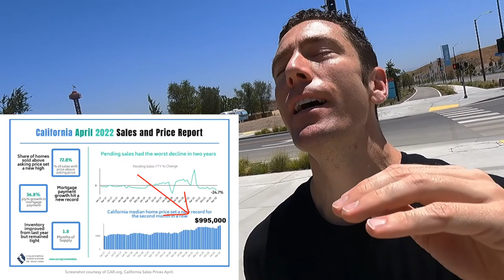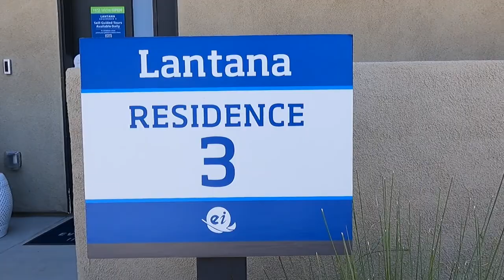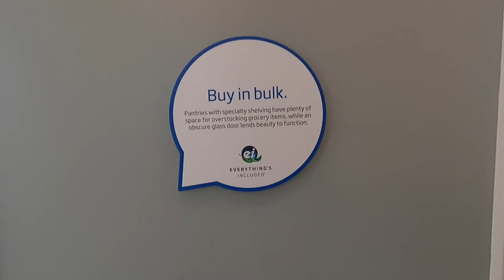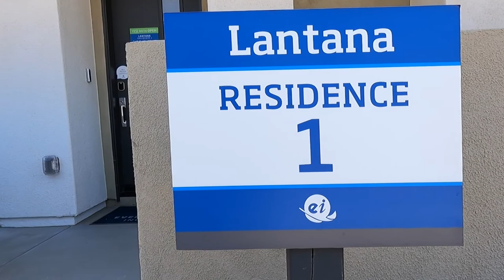Home Tour | New Homes in the low $600s | Five Points Valencia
🏡🎈Welcome to Lantana at Five Points Valencia!🎈🏡
New  townhomes in Santa Clarita, California. Priced from the low $600s. New Home Gallery and Models Open daily.

🏡 1,461 - 1,714 SQ. FOOTAGE
🛏 2-3 BEDROOMS
Approximate monthly HOA fees • $481.36
Approximate tax rate • 1.7%

Interested in moving into this beautiful community?
Community Highlights:
✅3 floorplans to choose from
✅Near award-winning school districts; zoned for William S. Hart Union, Saugus Union and Newhall School District
✅Access to multiple community gathering areas, including parks, pools, an adventure playground, garden and recreational center
✅Private resort style amenities like pool, spa, BBQ area, garden.
✅Environmentally friendly, planned community with multimodal pathways to explore on foot, bike or Neighborhood Electric Vehicle (NEV)
✅Commuter friendly; easy access to I-5, SR-126, SR-14 and I-210
Near shopping and entertainment at Westfield Valencia Town Center, The Patios and Six Flags® Magic Mountain

🔎Searching for your next home?
🔎Looking to see what your home is worth?

Stay happy. Stay healthy. Stay Energized.